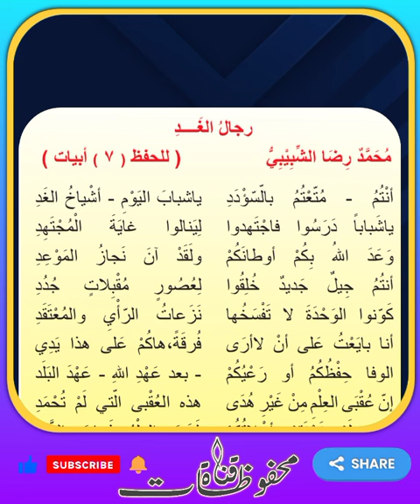قصيدة رجال الغد / الأول متوسط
قصيدة رجال الغد
انتم متعتم بالسؤدد
قصائد
اناشيد
الأول متوسط
الثاني متوسط
عربي